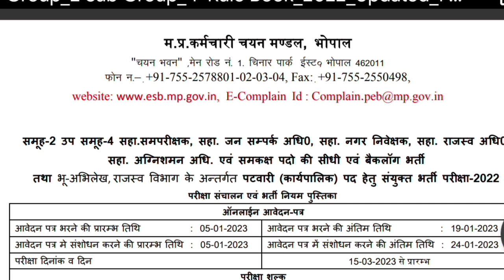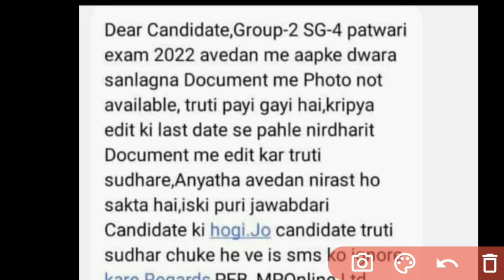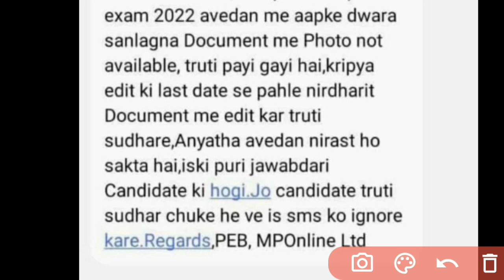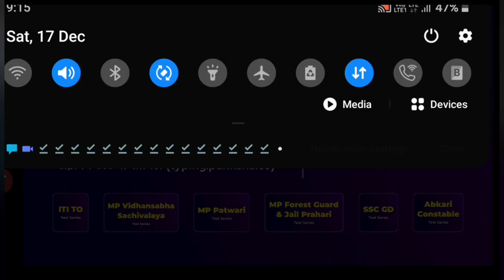Group 2 subgroup 4 update | mp patwari update | educational kranti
Group 2 subgroup 4 ( पटवारी )आवेदन से पहले ये वीडियो देखे सम्पूर्ण जानकारी

mp group 2 subgroup 4 vacancy 2022 form kaise bhar
Group 2 subgroup 4 vacancy 2022,
Group 2 subgrou
Mapit,
Mpit cpct,
Mpcpct,

Mp pariksha app par video course par 50%off
Use code - EKRANTI50
Test series- EKRANTI40

Useful books Patwari

English
👉👉English smart book( pathshala)

Computer manthan book latest version off%

Mpgk

Mahesh Kumar details mp

Pariksha dham mp gk

चित्रो के मध्यम से सम्झ्या गया तथ्य्बाढ़

प्रसिद्ध लेखक माहेश्वरी जी मध्य प्रदेश जीके

Science

Ncrt books

प्रबंधन books

Current affairs total one year

Education kranti,

Educational kranti

Educational kranti
teligram group

Educational kranti
teligram group

Educational kranti
teligram group